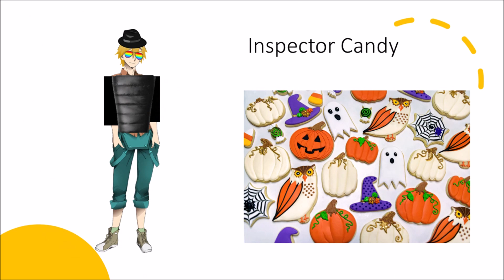PawPawsFan8UTTP's Mugen - Reboot Episode 113 - Luigi vs LM64 Luigi